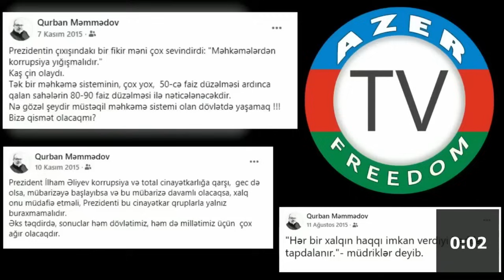DİQQƏT,DİQQƏT ! Hamıya, hamıya: əgər kasetlə şantaj olunursansa, nə etməlisən? 2.4.21